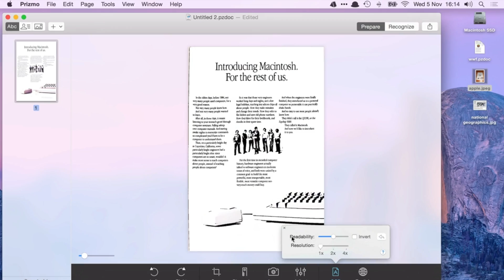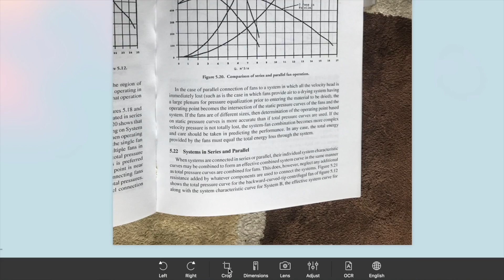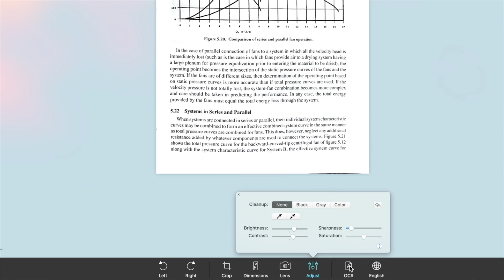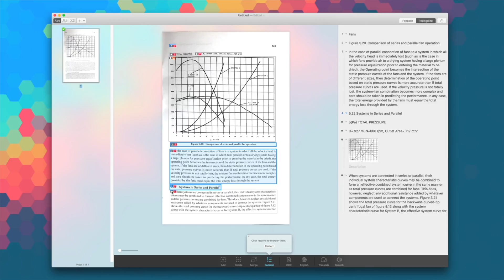Prizmo: Pro Scanning & OCR app | SETAPP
Prizmo for macOS – app review by Andru Edwards. Prizmo is indispensable if you're working with scanning documents a lot. Try 7 days for free

Prizmo 3 is a scanning application with Optical Character Recognition (OCR) in over 23 languages with powerful editing capabilities, text-to-speech, iCloud support, and translation into 59 languages.

Welcome to Setapp official YouTube channel. Everything that has to do with the apps we’ve got on board, news, and how-to's will appear here. So if you like Setapp, you can always keep an eye on the cool stuff it has to offer.

PROUDLY MADE BY MACPAW.
We’re over a hundred geeks who made popular apps like CleanMyMac and Gemini, and Setapp is our boldest project so far. The idea behind it is simple: here at MacPaw we love Mac, because it’s elegant, sleek, and swift, so we set out to create an app store experience that’s all of these things.